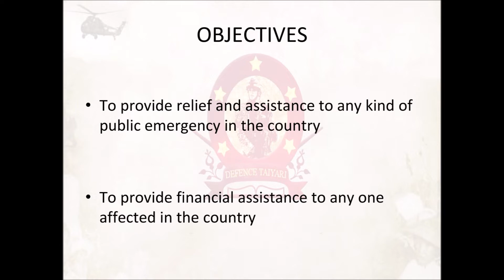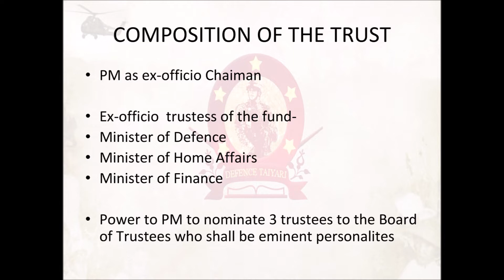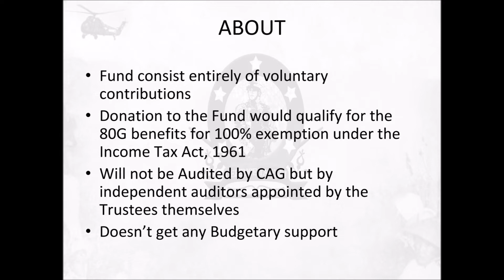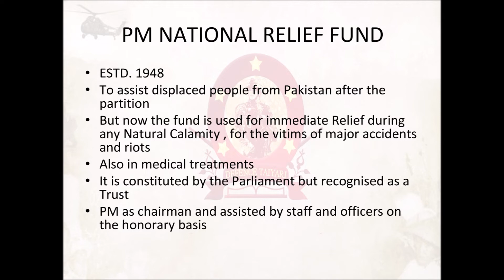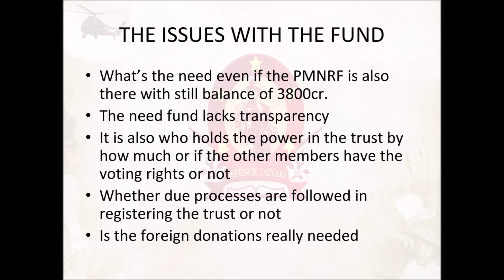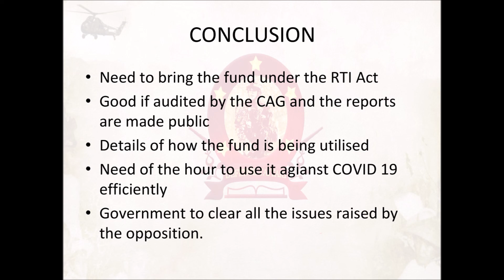PM CARES Fund | Defence Taiyari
About PM CARES Fund
Keeping in mind the need for having a dedicated national fund with the primary objective of dealing with any kind of emergency or distress situation, like posed by the COVID-19 pandemic, and to provide relief to the affected, a public charitable trust under the name of ‘Prime Minister’s Citizen Assistance and Relief in Emergency Situations Fund (PM CARES Fund)’ has been set up.